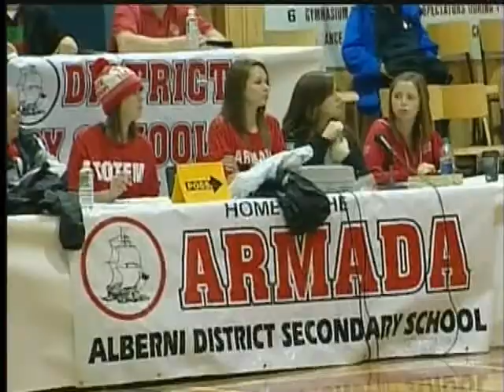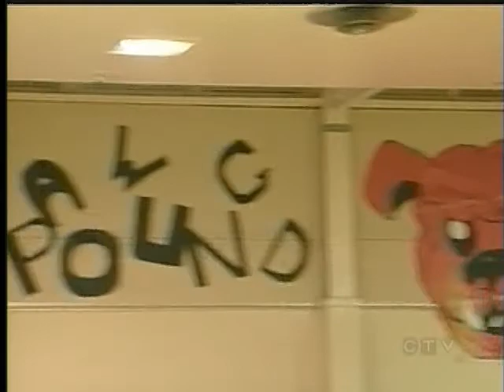Your Island Sports: January 6, 2012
Vancouver Island sports stories featured on CTV Vancouver Island's sportscast with Mira Laurence on Friday January 6, 2012.

Stories covered:
- UVic Vikes Men's basketball begins 2nd half 9-0
- SMUS Invitational Basketball Tournament
- Alberni Valley District Secondary's 57th annual Totem Tournament
- Victoria Cougars vs. Comox Valley Glacier Kings highlights